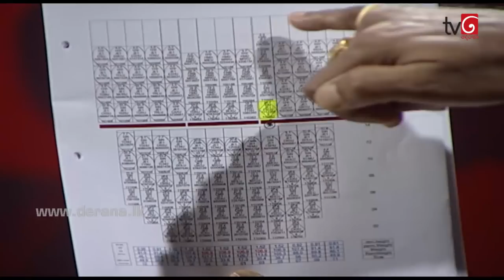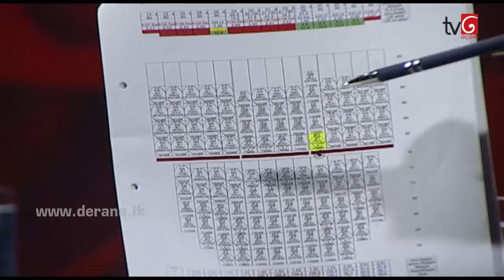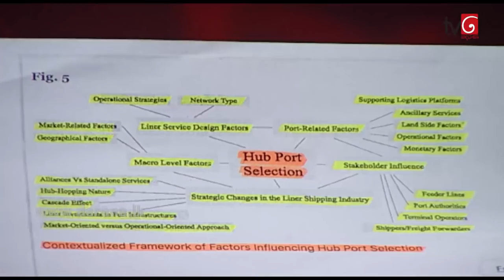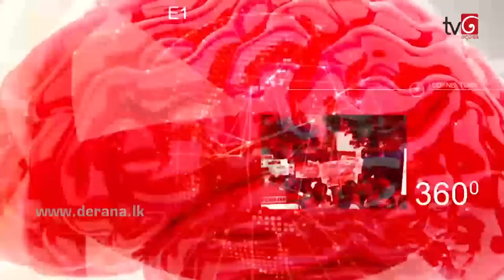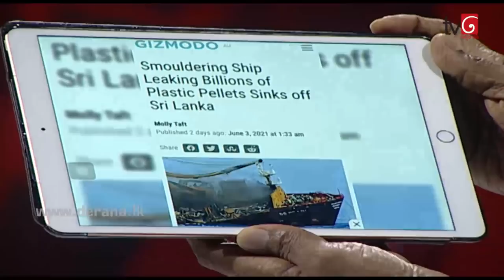360 With Daya Rathnayake | 07th June 2021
360 With Daya Rathnayake | 07th June 2021